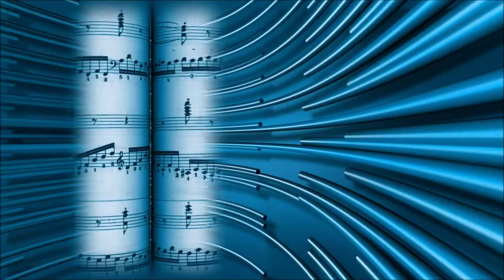Ascence - Without You [NCS Release]